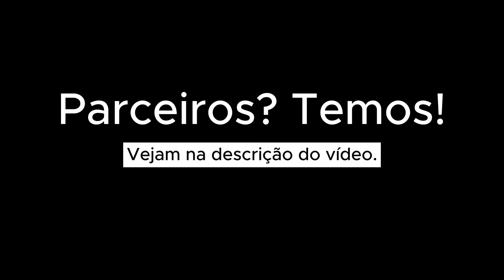Portela 2024 - Alegorias